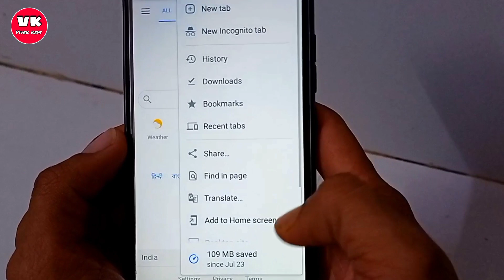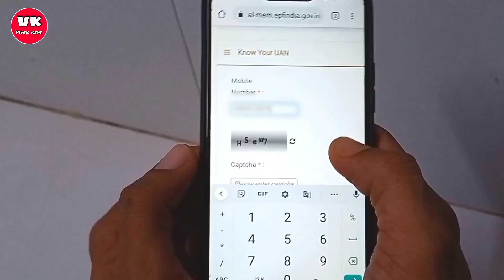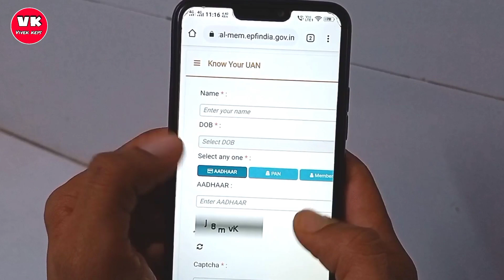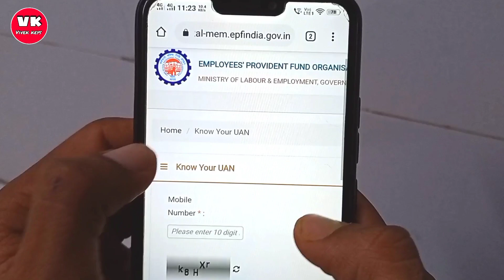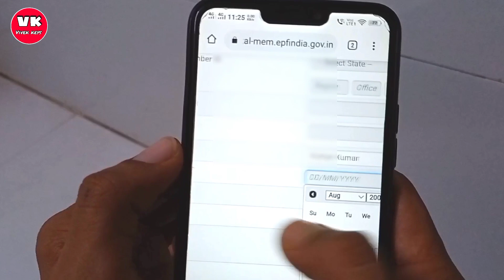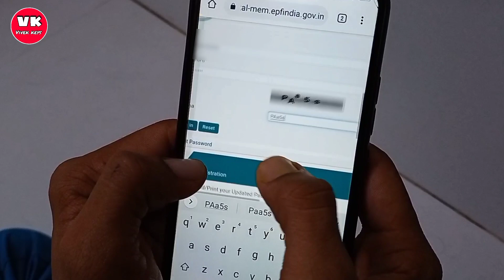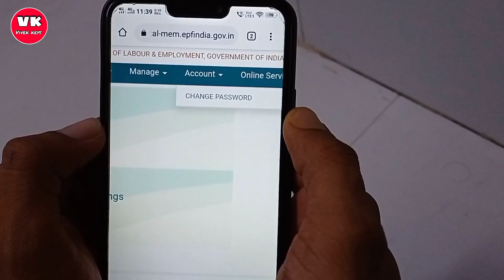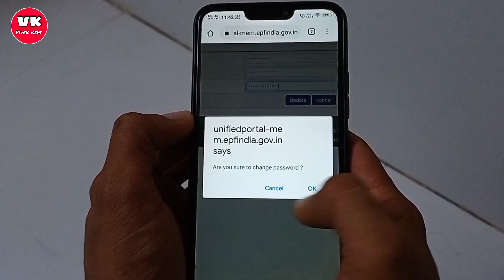UAN number kaise pata kare | Uan number kaise activate kare | EPFO | Change password | Login uan epf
uan no kaise pata kare
uan no kaise jane
uan password kaise banaye
uan login epf
uan password change kaise kare
uan password change process
uan kya hota
Epf kya hai
Pf kya hota hai
UAN
EPFO
Epf
uan me registration kaise kare
EPFO kya hai
EPFO kya hota hai in hindi
How to activate uan
Epf uan activation
uan number kaise jane
How to know uan number
uan kya hota hai in hindi

Hello friends..
Dosto aaj ke is video me mai batane wala hu ki
Apna UAN Number kaise pata karte hai / kaise activate karte hai aur kaise apna UAN password change karte hai.
Jo bhi bhai log job karte hai ya job start krte hai
To unko epf ke baare me janana bahut jaruri hai.
Agar aapko UAN number ke baare me bilkul jankari nhi hai to aap is video ko dekhne ke baad sab kuch jaan jayenge.

I hope ki is video ke dekhne ke baad apko se UAN releted koi aur video dekhne ki jarurat nahi padegi.

Regards.
Vivek Keys